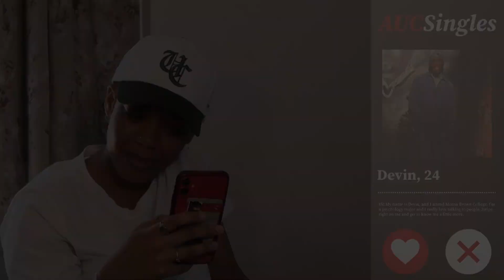AUC Comedy Sketch Show Ep 2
Relationship and Sex ! Our host, Khalil “KJ” Jenkins, shares a few stories and sketches on the second episode of The AUC Comedy Sketch Show!